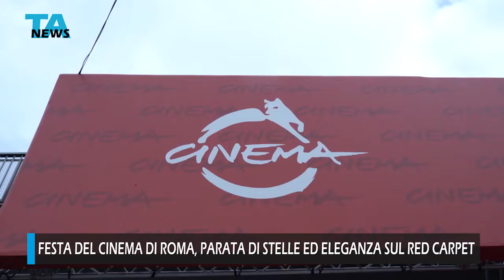Festa del Cinema di Roma, parata di stelle ed eleganza sul red carpet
È un bilancio indubbiamente positivo, quello della 17ª edizione della Festa del Cinema di Roma. Nella consueta cornice dell'Auditorium Parco della Musica, infatti, per dieci diversi giorni il cinema e lo spettacolo sono stati i grandi protagonisti. Tutti i giorni e tutte le sere, l'area si è riempita di attori, registi, produttori, sceneggiatori e direttori della fotografia, ma anche di ospiti come musicisti e influencer.

A dominare su tutti è stato il film lettone January, diretto da Viesturs Kairiss, che si aggiudicato il premio di miglior film e di miglior regia da parte della giuria della Festa del Cinema di Roma. I veri protagonisti, però, sono stati tutti i grandi nomi del cinema italiano e internazionale che si sono alternati nelle sale conferenze e sul red carpet. I mattatori del grande e del piccolo schermo, da quelli più famosi e longevi fino alle stelle emergenti, hanno portato prestigio e freschezza. Questa 17ª edizione della Festa del Cinema di Roma, infatti, prosegue sulla scia delle precedenti e conferma la tendenza dell'attenzione ai nuovi generi e alle generazioni più giovani.

Sul red carpet, la protagonista assoluta è stata la bellezza. Con tante attrici e ospiti che hanno conquistato il pubblico e gli obiettivi. Un esempio è senza dubbio quello di Anna Falchi, che si è presentata con un look decisamente audace, fatto di ammalianti trasparenze. O il look, vistoso e appariscente, di Noomi Rapace. A rubare la scena, con una bellezza e un fascino innato, è però Miriam Leone, tra i protagonisti di War - La guerra desiderata. Un altro valore aggiunto, l'eleganza e l'ironia di Drusilla Foer.

Questa edizione del Festival del Cinema di Roma sarà però ricordata anche per diverse anteprime. A cominciare dall'attesissima quarta stagione di Boris, che andrà in onda su Disney+. Per finire poi a Er gol de Turone era bono, un docu-film che racconta, con le voci dei protagonisti e dei tifosi, uno degli episodi più controversi della storia del calcio italiano.